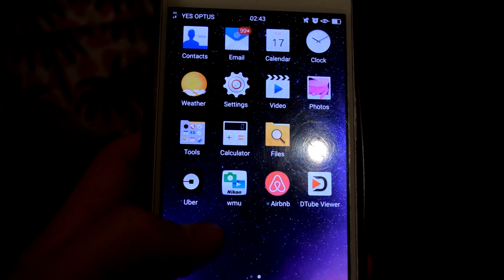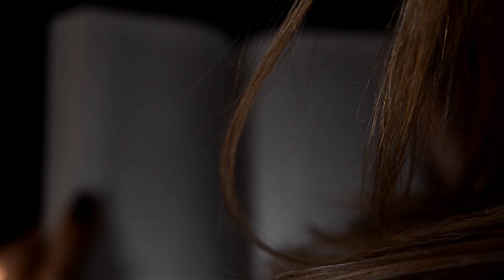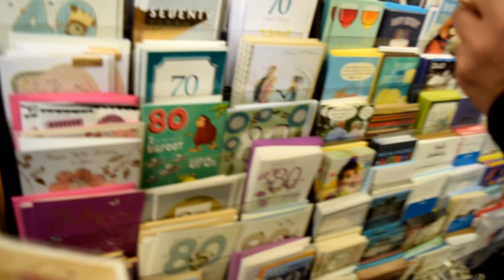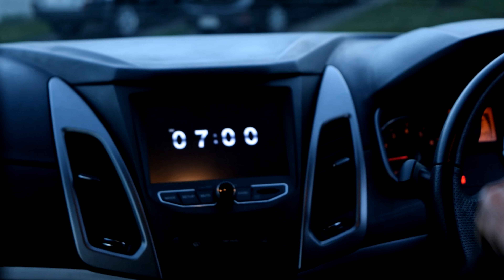TRAVEL VLOG | HELLO WELLINGTON!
In this Vlog we catch our early morning flight, (with a little bit of drama!) to Wellington, New Zealand. Once there we catch up with family and take Cory's dad to experience a V8 hot lap!